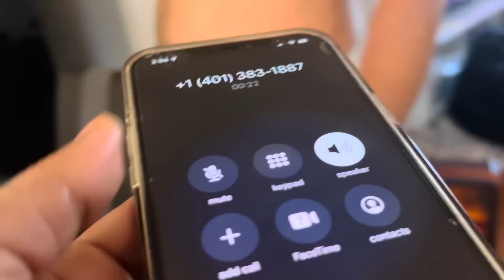আলহামদুলিললা 😇👨‍👩‍👦🧿(আমি যদি আরো বেশি ইনকাম করতাম,আরো বড় গিফ্ট দিতাম)